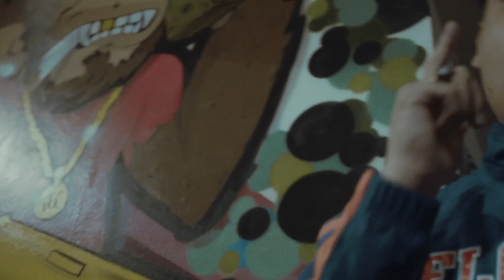Milo Vuitton X NB | Best Of Me (Official Video) | Shot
Milo Vuitton x NB | Best Of Me

Shot + Edited By @PULIDOJON

Pulido Creative Studio​
Branding / Graphic Design / Printing /Video